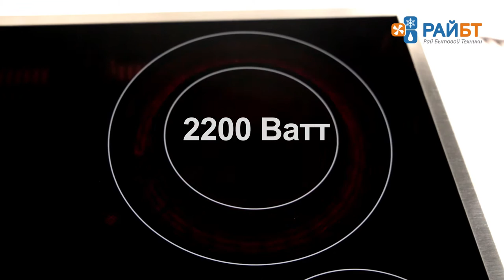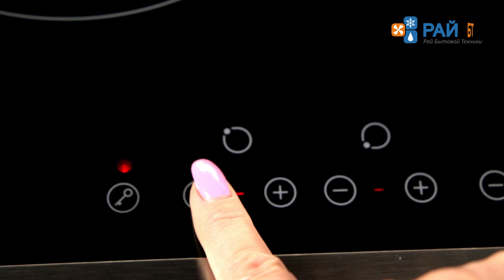Варочная поверхность Monsher MKFC 645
Электрическая варочная поверхность Monsher MKFC 645 изготовлена из стеклокерамики черного цвета с рамкой из нержавеющей стали. Сенсорное управление, Таймер на 99 минут, 9 уровней мощности, регулировка мощностью с помощью клавиш "+" и "-". На варочной панели Monsher MKFC 645 расположены четыре конфорки различной мощности и диаметра.  Четыре индикатора остаточного тепла. Функция «Защита от детей» предотвратит случайное включение/выключение прибора. Стеклокерамическая варочная поверхность  Monsher MKFC 645  превратит процесс приготовления в настоящее удовольствие.